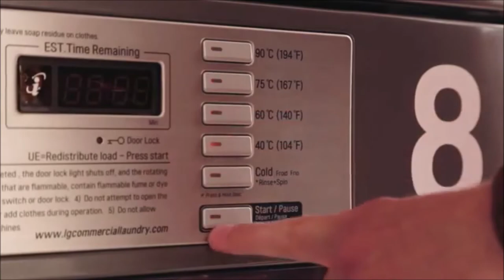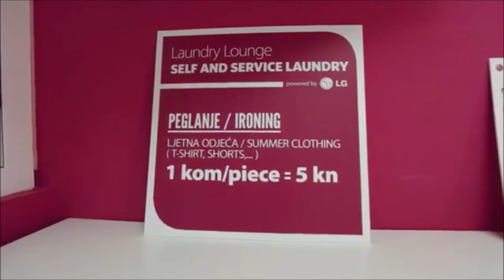LG Laundry Lounge as a franchise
Laundry Lounge design self-service laundry, equipped with a new generation of sophisticated devices with low consumption of water and energy is the latest global trend.

Except comfortable interiors, in the LG Laundry Lounge self-service laundry is available free internet and television, coffee and juice because the goal is to create a home atmosphere.

LG Laundry Lounge is a simple and profitable investment - its opening and running requires low initial investment and minimum labor force and there is no big fixed cost. On the other hand, services are always required - allowing faster return on investment. Typical users of self-service laundries are tourists, students, people without their own washing machine, but also those whose home washing machine is currently out of use, and those who have a washing machine but use a laundry for faster washing and drying and their larger capacity (you can wash large pieces of laundry such as blankets, jackets etc.). On the other hand, users can also be hotels, restaurants, cleaning companies, public institutions, student homes, apartments, camps, marinas, hostels, retirement homes, small businesses (hairdressers, beauty salons, workshops...).